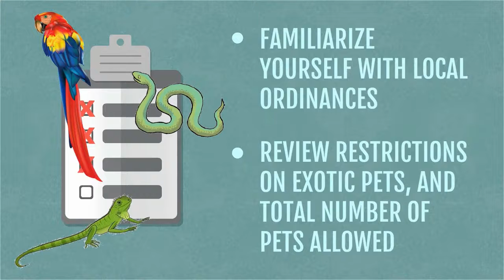Top 3 Tips for Pet Owners Purchasing New Homes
To Do Whatever It Takes, so that Action Builds Excitement and Successful Results!
Hi I'm Maggie ...  ​It's nice to (virtually) meet you.

As a very passionate Real Estate Broker, I have made the real estate industry and property investment my life's focus.  Since 2004, I personally helped 100's of clients buy and/or sell properties.  I also have over 20 years experience with income properties to assist clients in making the perfect real estate decision.

Past and current clients will tell you that it's my enthusiasm for real estate, professionalism and industry knowledge that allows me to provide outstanding service to my clients.  I understand not only that buying and selling real estate is the single largest financial decision an individual will make, but that there are other aspects beyond just the look and feel of the property, that can put a client years ahead financially.

​Understanding that real estate is one of the best self-made retirement plans, I can help you develop a plan that works for you in the short term and shapes your financial future for the long term.

Education: Broker Senior Real Estate Specialist Master Certified Negotiation Expert McMaster University - Hon. Psychology
Specialty: Downsizing First Time Buyers Moving Up Investors
Experience: 15
Area Covered: Burlington Hamilton Ancaster Dundas Stoney Creek
Languages Spoken: German, Polish